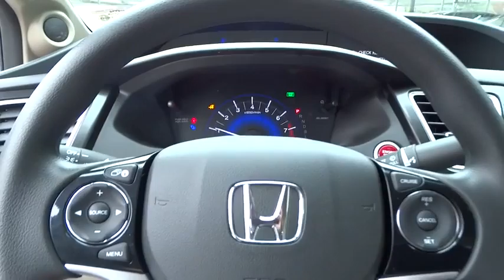2015 Honda Civic San Antonio, Austin, Houston, Boerne, Dallas, TX H151136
2015 Honda Civic

Gunn Honda
14610 IH-10 W